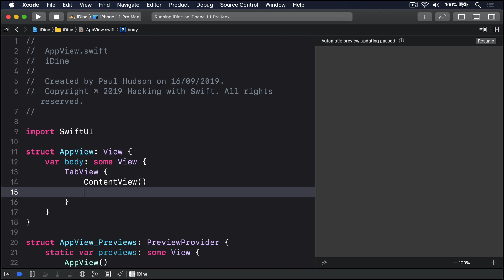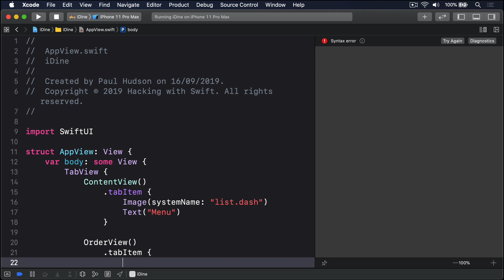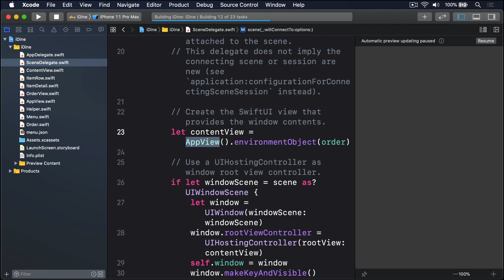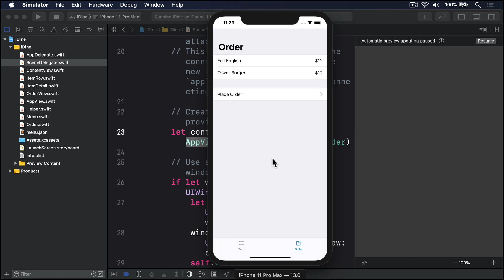Adding TabView and tabItem() - SwiftUI Starter Project 8/14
In this video we add a second view to show the current order, then wrap both our SwiftUI views in a TabView with an icon and title.

This is a 14-part project that walks you through building a SwiftUI project from scratch. It's designed to work alongside my book SwiftUI by Example, available

This project is aimed at programmers who have some experience with Swift and UIKit already, and want to get up to speed with SwiftUI as quickly as possible.